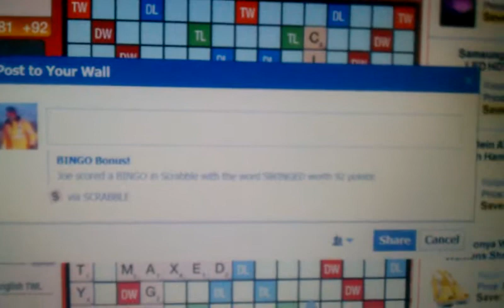Showing Melinda how to play a scrabble BINGO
If Melinda starts doing this more often she will be kicking our butts all of the time.